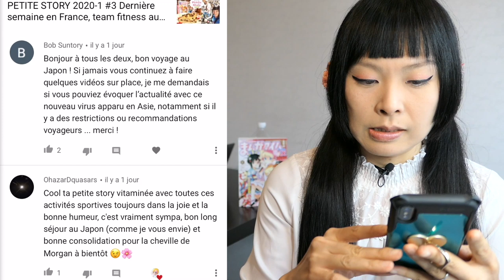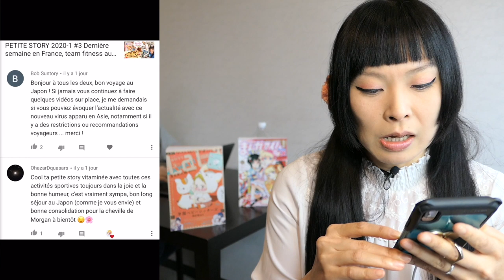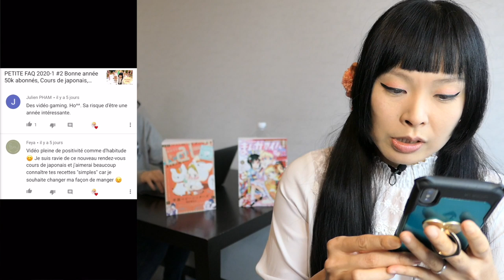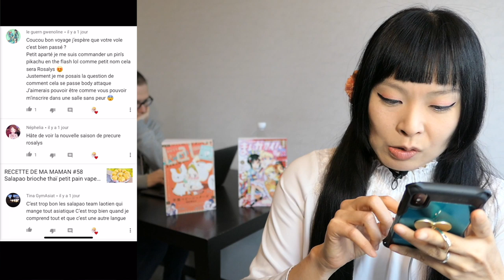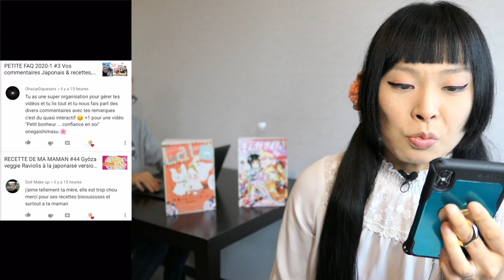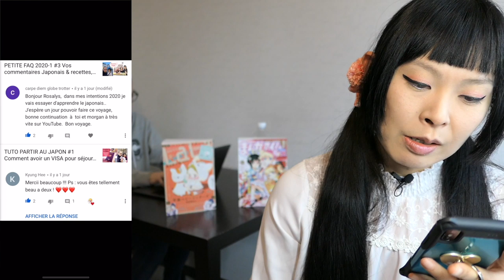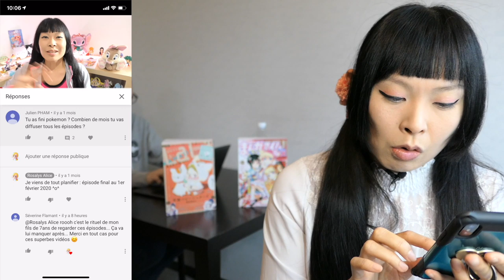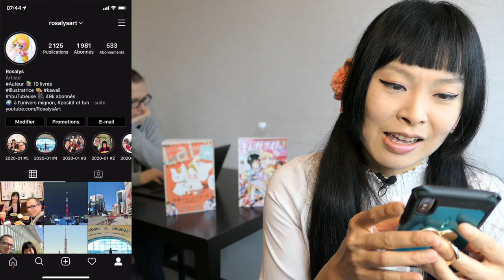PETITE FAQ 2020-1 #4 Corona virus au Japon, dessin avec Medibang, ingrédient exotique maman, voyage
[ Vidéo tournée le 26 janvier 2020 ]
Salut salut mes sakura 🌸PETITE FAQ 2020-1 #4 Corona virus au Japon, dessin avec Medibang, ingrédient exotique maman, voyage

📚✏️ MES LIVRES
・ Hana T3